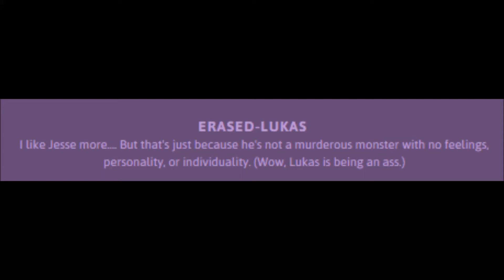LUKAS IS AN AHOLE: Wither Jesse Ask Dub #2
Lukas is being an a-hole XD
ARTWORK BELONGS TO CHESH ON TUMBLR